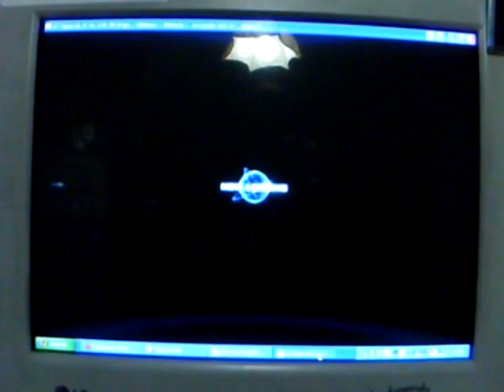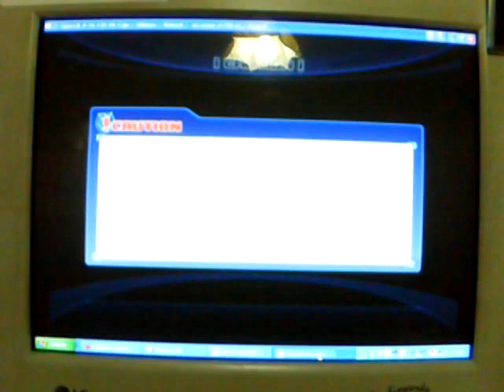Sonic Unleashed PS2 Gameplay - Shamar Mission 3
In PCSX2 with ZZOgl plug-in...it looks nice and fast (slow in some scenes)in my pc that is single core